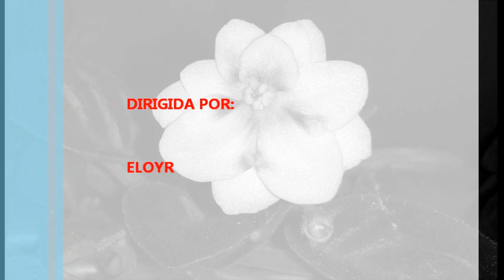VAT - Sustrato Libre - Violetas Africanas